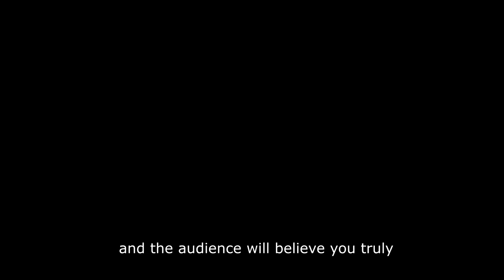Alexander Omar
Guru in acting and genius of metamorphosis

Alexander Omar is an actual teacher of acting classes at Vaganova Academy. Сurrently, he is the soloist of the Mikhailovsky theater and performs solo and characteristic parts in the ballets Giselle, Swan Lake, Corsair, Don Quixote, Laurencia, Flames of Paris, Cipollino.

Сlasses with him are always memorable, exciting, and filled with feelings and experiences. Russian Masters pleased to provide access to classes with this astounding teacher.